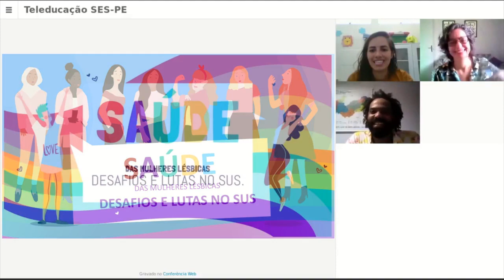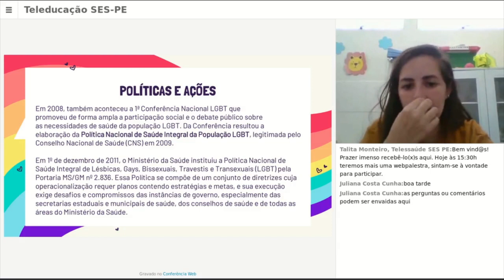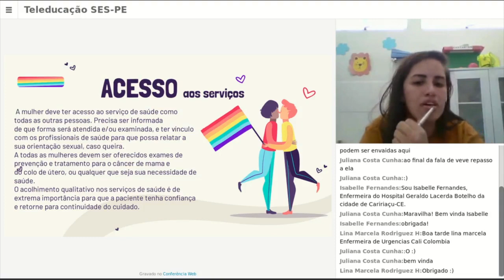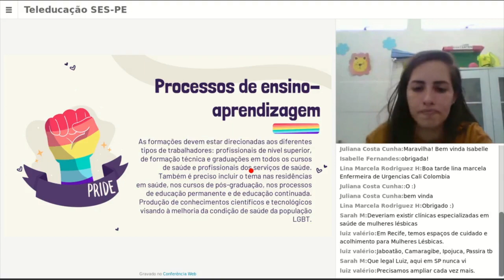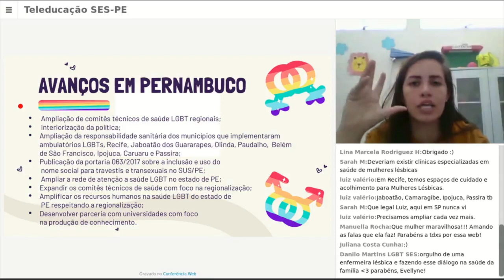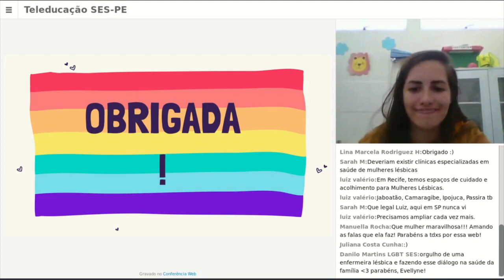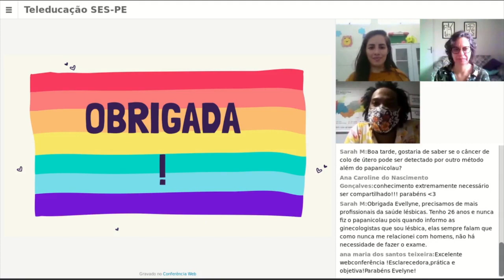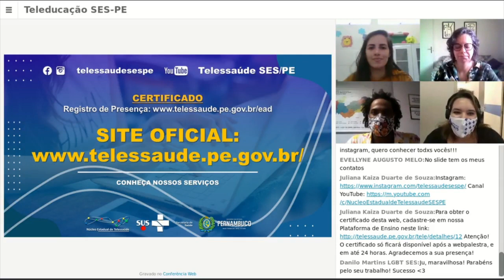📣WEBPALESTRA : ATUAÇÃO DO PROFISSIONAL DE SAÚDE NO CUIDADO INTEGRAL À SAÚDE DA MULHER LÉSBICA 👩🏽‍⚕️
O Ministério da Saúde instituiu duas políticas que dialogam diretamente com o direito à saúde das mulheres lésbicas e bissexuais: a Política Nacional de Atenção Integral à Saúde da Mulher e aPolítica Nacional de Saúde Integral da População LGBT. Instituída pela Portaria nº 2.836/2011, esta política considera a orientação sexual e a identidade de gênero como determinantes sociais da saúde e visa à eliminação das iniquidades e desigualdades em saúde dessa população. Entre as ações de saúde para população LGBT destaca-se a inclusão dos campos nome social, orientação sexual e identidade de gênero na Ficha de Notificação de Violência no Sistema de Informação de Agravos de Notificação.
Além desses, também foi incluído um campo para preenchimento da violência motivada por homofobia, lesbofobia e transfobia, informação imprescindível para dar visibilidade à violência sofrida pela população LGBT e qualificar os indicadores de saúde, melhorando o planejamento das ações de prevenção e promoção da saúde para essa população.
O cuidado dever ser feito independente de escolhas sexuais, e os profissionais da saúde lutando para promoção à saúde em todas as fases da vida é essencial. Uma profissão que precisa de um componente chamado “paixão”, sem dúvida é a saúde.
Reflexão 👇🏼
O primeiro requisito de um hospital é que ele jamais deveria fazer mal ao doente.
Florence Nightingale
🗓Amanhã dia 27 de Agosto ,às 14h⌚️, Webpalestra , Com:Evellyne Augusto-Enfermeira,🗣 venha participar, de um marcante momento de aprendizado.
👇🏻Para participar, acesse:
CREDITS: draw of girls in intro by rawpixel.com
Núcleo Estadual de Telessaúde de Pernambuco
Secretaria Estadual de Saúde de Pernambuco